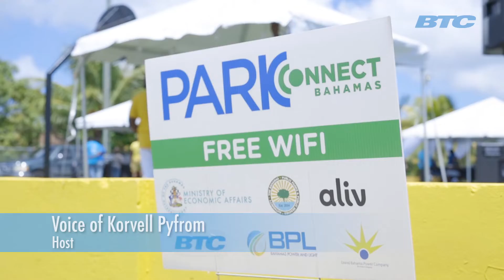BTC Connection - BTC Launches WiFi In The Park In Jubilee Gardens